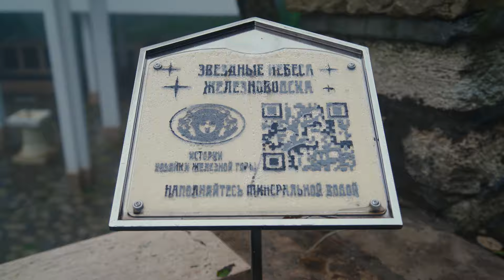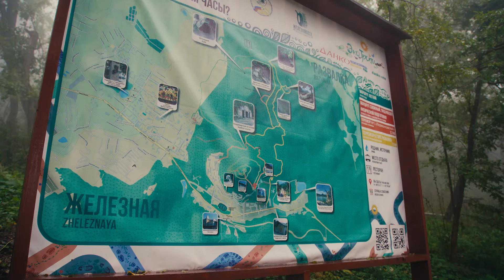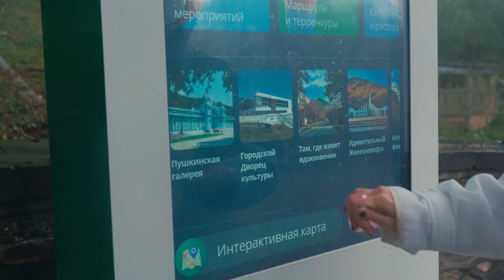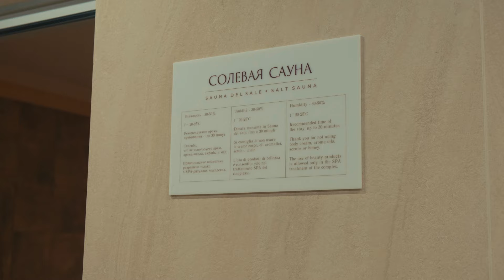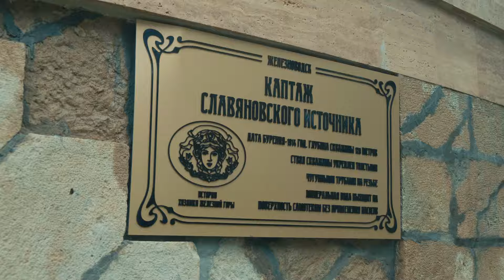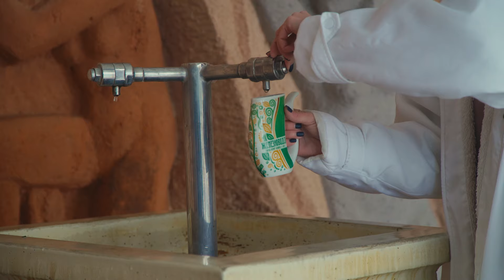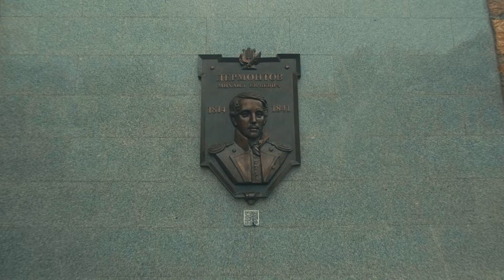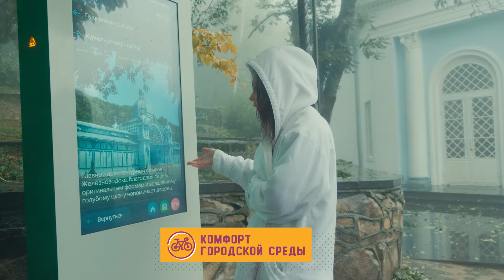Железноводск | 18 серия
Мы в Железноводске!
🥤 Город, в который стоит приезжать со своим стаканчиком!
😎 Город-курорт Федерального значения!
☁ Город – один огромный санаторий под открытым небом!
Ну…почти всегда под открытым небом… Подробнее в большом выпуске о маленькой провинции 😉